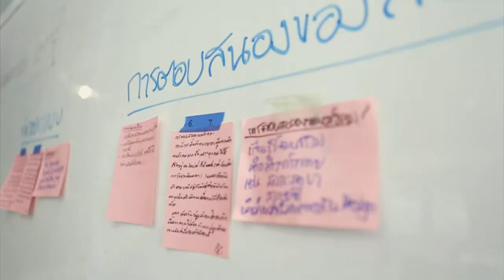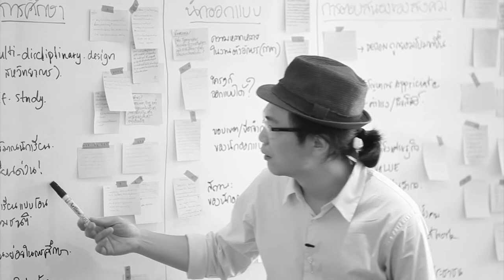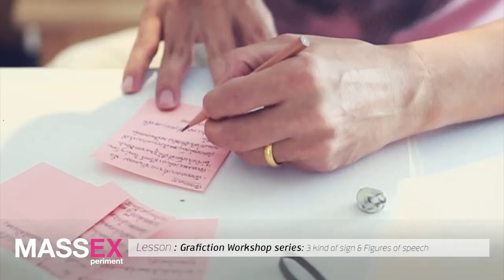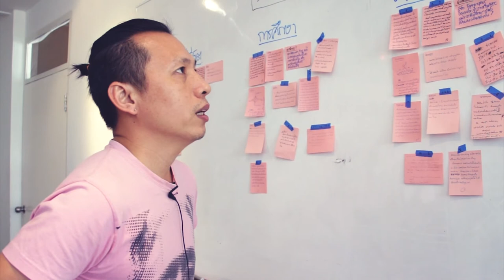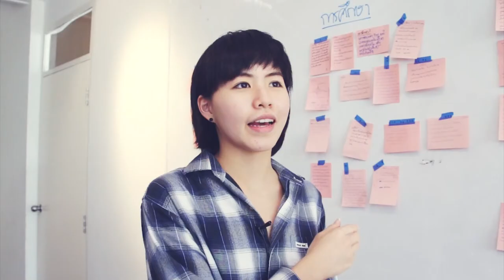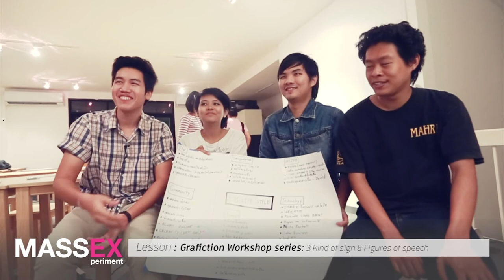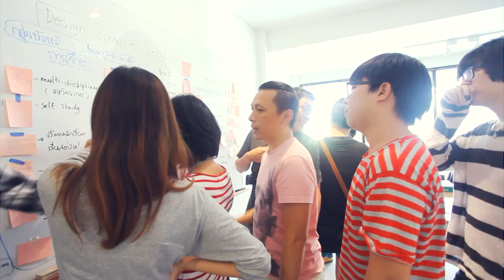MASSEXperiment Class 11 with Santi Lawrachawee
Massuniverse x ThaiGa x Canon
presents

Massexperiment
class 11 | Grafiction Workshop series: 3 kind of sign & Figures of speech

Lecturer by Santi Lawrachawee
Design Lecturer, Graphic Designer,Design Director Practicle Studio

"บางทีการถอยหลังกลับมาลองเดินขึ้นบันไดขั้นแรกใหม่ เราอาจพบว่าบันไดบางขั้นที่เราเคยโดดข้ามไป กลับมีพื้นที่ด้านกว้างทอดยาวเกินกว่าจะตัดใจเดินผ่านขึ้นไปสู่ขั้นต่อไป"

การมีโอกาสได้ทดลองออกแบบงานกราฟิกผ่านมุมมองทางทฤษฎีนั้น จะทำให้นักออกแบบสามารถสร้างช่องทางการคิดให้มีความหลากหลายและเป็นระบบได้ มากขึ้น

Experimental Design Classroom
with 18 leading visual communication designer.
Every Saturday & Sunday,
One day one designer

MASSEX Powered by MASSUNIVERSE
department of Education of MASSUNIVERSE